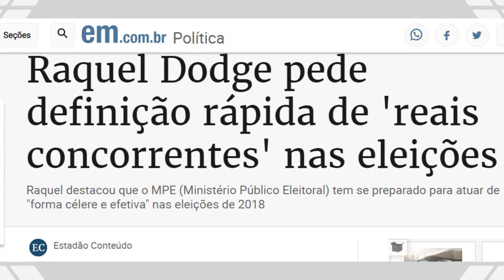Coronel ataca promotores: "Quer mandar? Dispute eleição"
Todo dia um vídeo novo aqui no canal Sala de Notícia pra você, com informações e comentários de Feira de Santana, Bahia e Brasil, apresentados pelo jornalista Glauco Wanderley. Atualização de segunda a sexta.

O TSE avisa o PT: troque de candidato
Ronaldo é responsável por Feira não ter representante em Brasília, acusa Tourinho
Zé Chico entra na campanha de Bolsonaro na Bahia